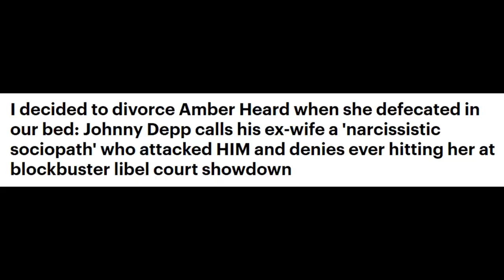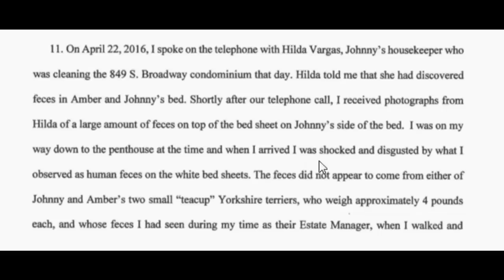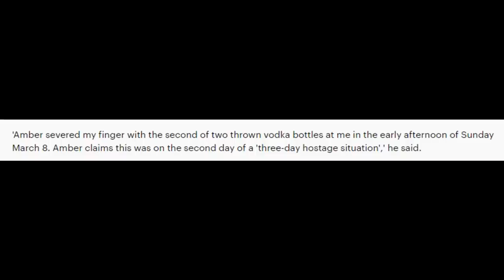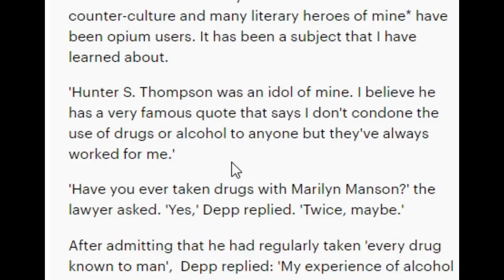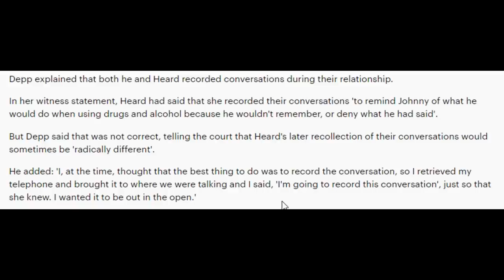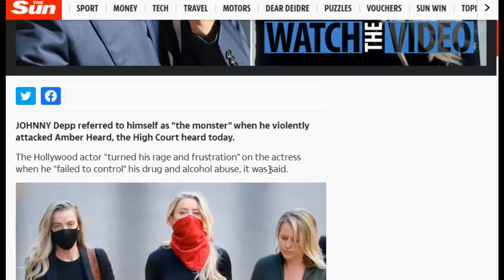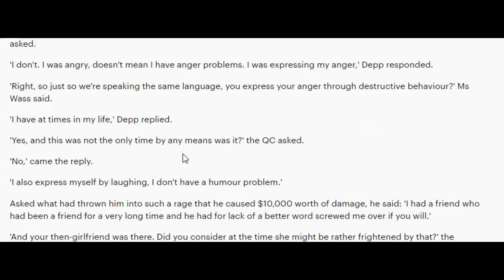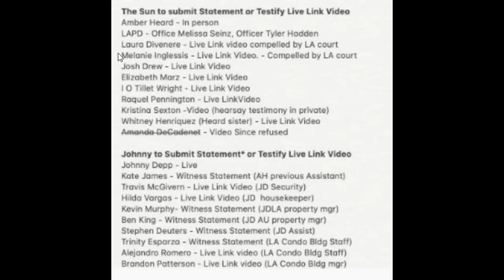Johnny Depp OWNS Amber Heard in EXPLOSIVE DAY 1 Testimony!